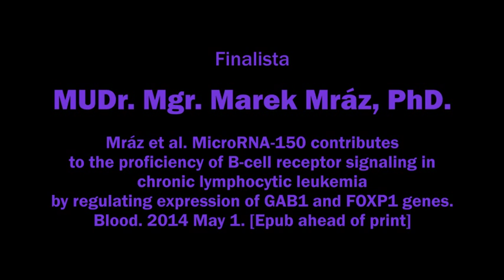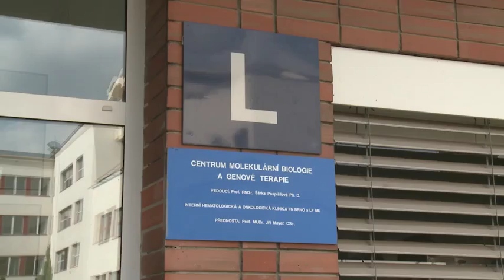Discovery Awards 2014 - MUDr. Mgr. Marek Mráz, PhD. a kolektiv, CEITEC MU a Fakultní nemocnice Brno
Mráz et al. MicroRNA-150 contributes to the proficiency of B-cell receptor signaling in chronic lymphocytic leukemia by regulating expression of GAB1 and FOXP1 genes. Blood. 2014 May 1. [Epub ahead of print]